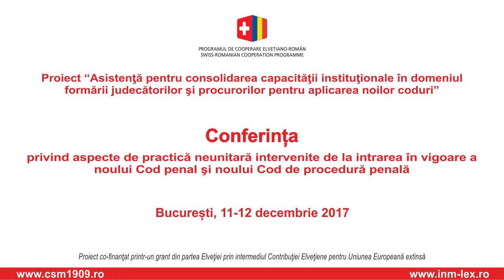A. SINC, G. TUDOR - Probleme din practica judiciara in materia principiului ne bis in idem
Alexandra SINC, Georgiana TUDOR - Probleme din practica judiciara in materia principiului ne bis in idem (raspundere penala vs raspundere contraventionala sau disciplinara)

Conferinta privind aspecte de practica neunitara intervenite de la intrarea in vigoare a Noului Cod penal si Noului Cod de procedura penala, 11-12 decembrie 2017, Bucuresti

Proiectul romano-elvetian „Asistenta pentru consolidarea capacitatii institutionale in domeniul formarii judecatorilor si procurorilor pentru aplicarea noilor legi”